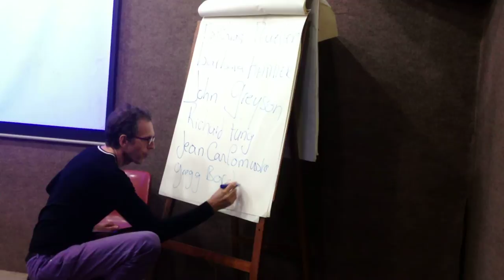Cinema Queer & AIDS III